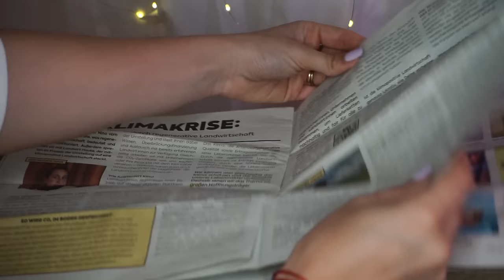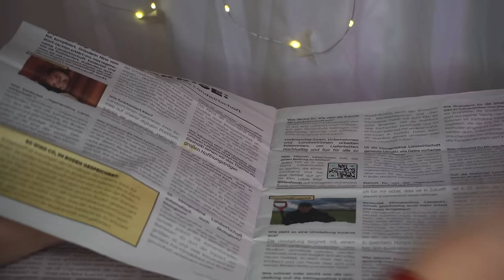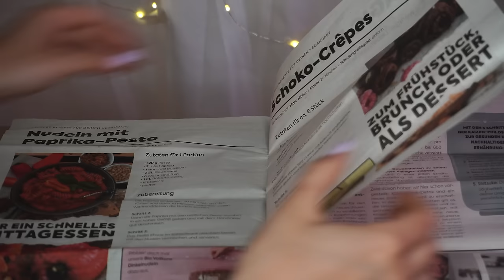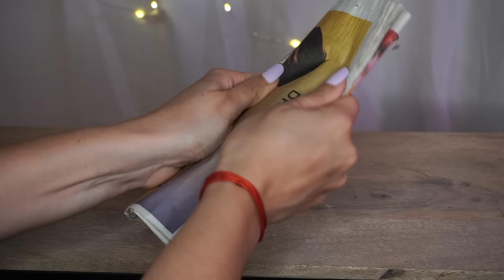3 HOURS ASMR NO TALKING ASMR FOR STUDY, WORK OR SLEEP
Triggers you will find: asmr no talking, asmr 1 hour, asmr tapping no talking, sleep aid, background per studiare

🥳VIDEO ASMR OGNI LUNEDì E GIOVEDì ALLE 19:30🥳

🌈👉🏻Podcast Spotify: Rilassati con Chiara ASMR!